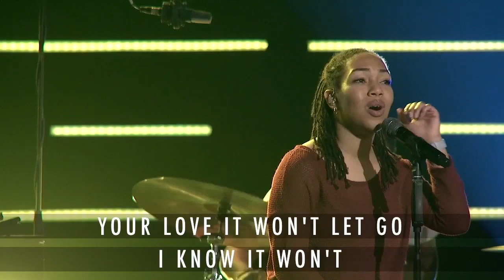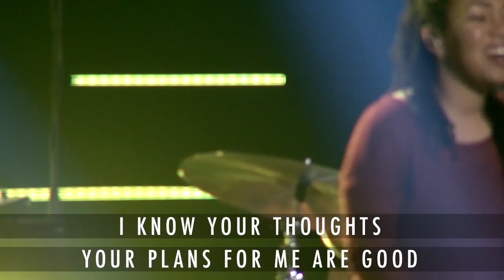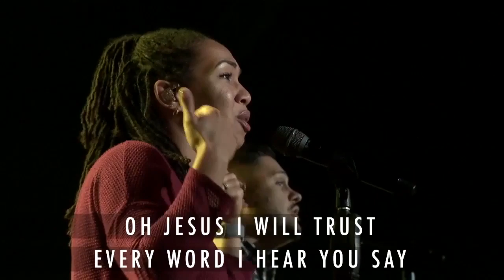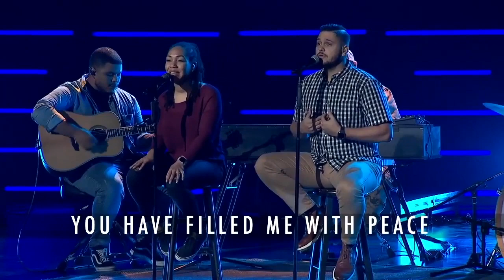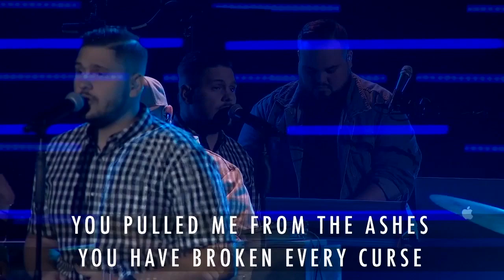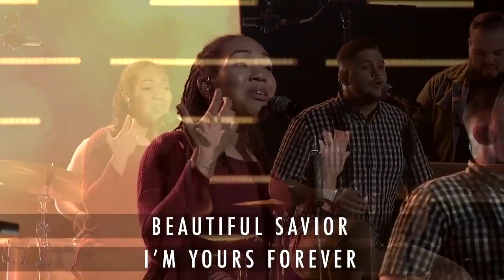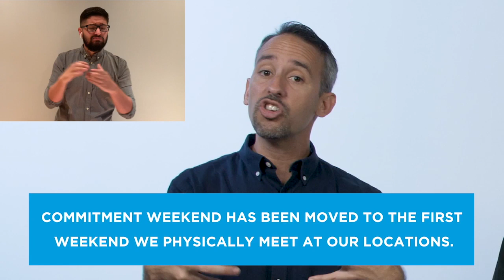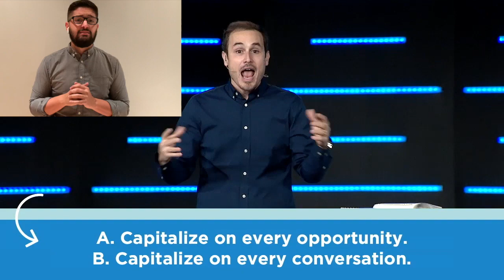Fix Your Eyes On Jesus (ASL)